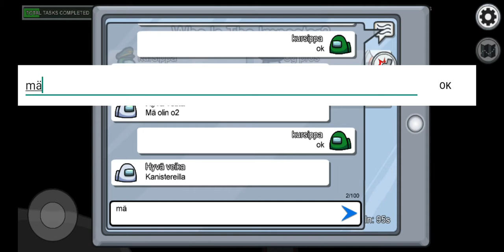4. maaliskuuta 2021